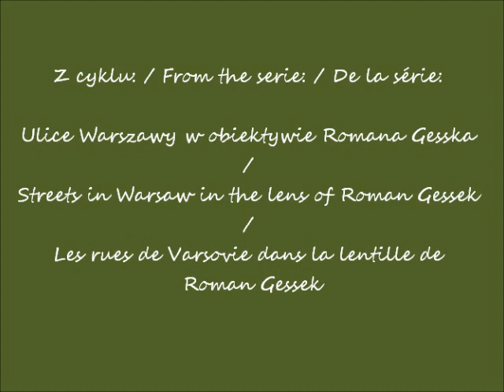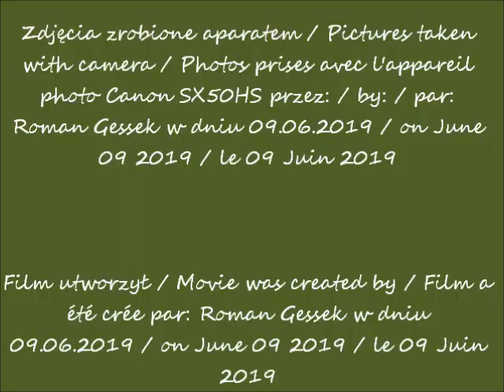2019 06 09 Warszawa ul Marynarska muzyka Amazement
Ulica Marynarska /  Marynarska Street / La rue de Marynarska
część / part / partie 1
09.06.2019 po / after / après 10.00